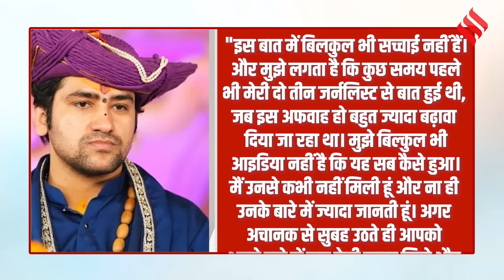Pandit Dhirendra Shastri से नाम जोड़े जाने पर क्या बोलीं Jaya Kishori, शादी को लेकर कही बड़ी बात।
Pandit Dhirendra Shastri:  कुछ दिनों पहले ऐसी अफवाह उड़ी थी कि धीरेंद्र शास्त्री(dhirendra shastri) और जया किशोरी(jaya kishori) शादी करने वाले हैं। अब इसपर खुद जया किशोरी(jaya kishori on dhirendra shastri) ने चुप्पी तोड़ी है। साथ ही बताया है कि वह कब करेंगी शादी।